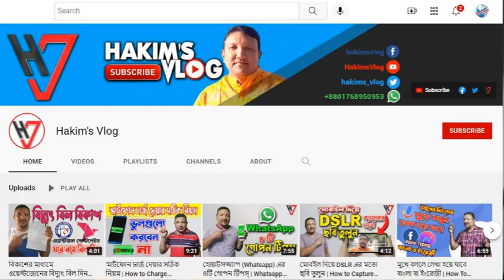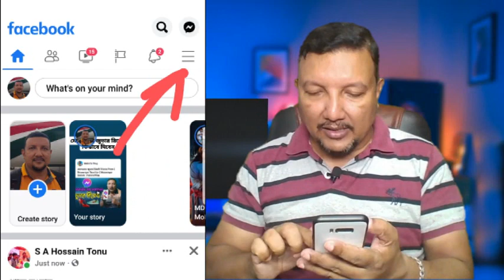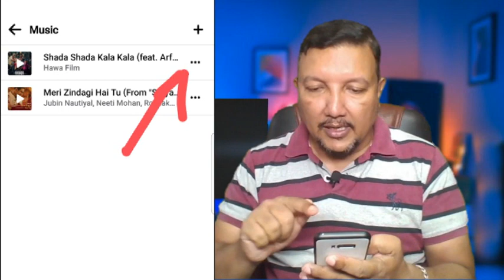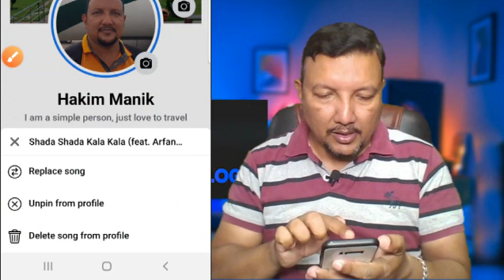ফেসবুক প্রোফাইলে প্রিয় গান সেট করবেন কিভাবে | How to Set Facebook Profile Music | HakimsVlog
আপনার মূল্যবান মতামত আমাদেরকে ভিডিও তৈরীতে উৎসাহ দেবে।

🔘 Hello dear viewers, please subscribe my YouTube channel " HAKIM'S VLOG" For more interesting, usefull videos and tips and tricks, amazing App review, Mobile feture explanation, programme guideline etc. I hope you will like those videos.

Hakim